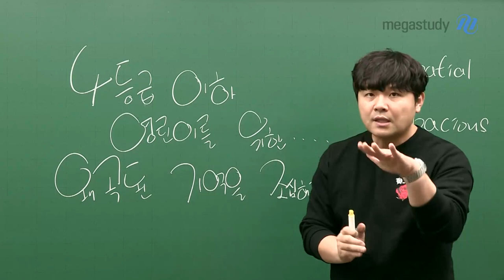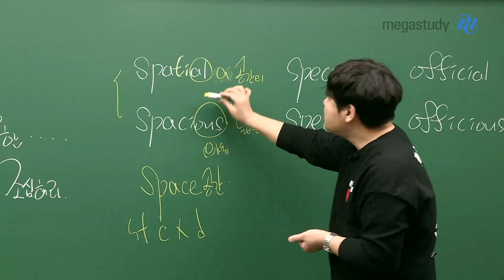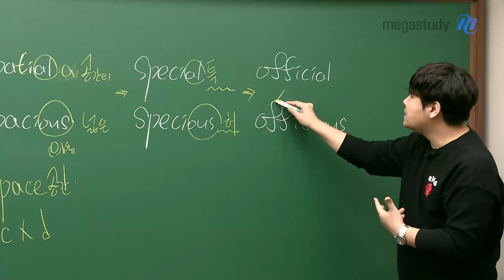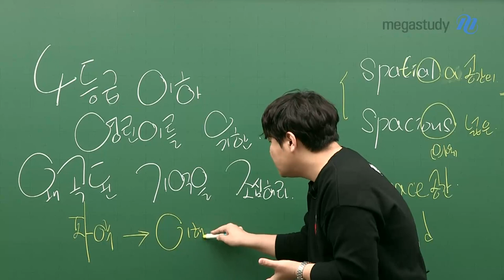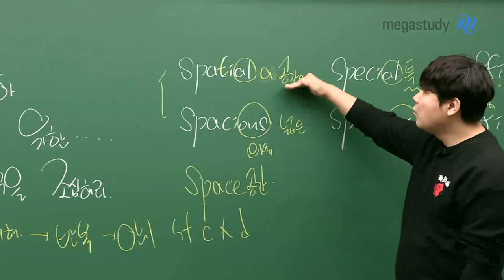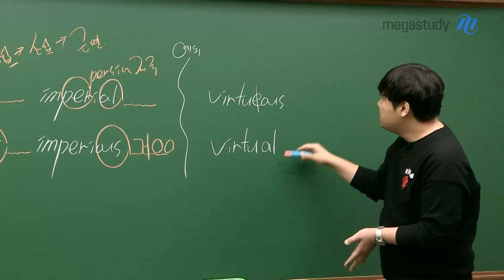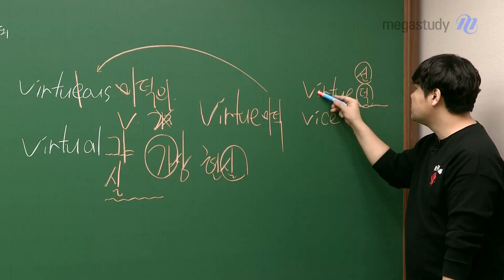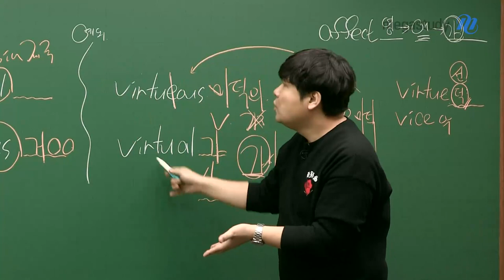[메가스터디] 영어 김동영쌤 - 4등급 이하 영린이! 왜곡된 기억을 조심하라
암기했던 단어가 지문에 나왔을 때
해석이 잘 안되고,
그래서 정답을 고르지 못하는 이유는?

왜.곡.된.기.억 때문입니다.

다의어의 의미를 잘 알고 있으면,
해석 및 문제풀이 적용 능력을 키울 수 있습니다!

헷갈리는 어휘, 동영쌤과 함께라면
잡을 수 있습니다!

- 김동영 선생님의 강의가 더 궁금하다면?